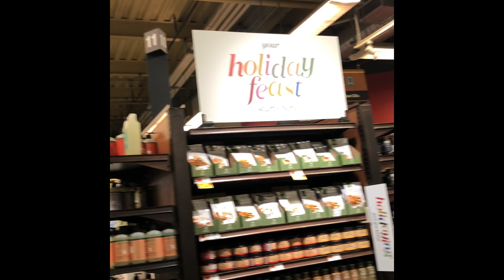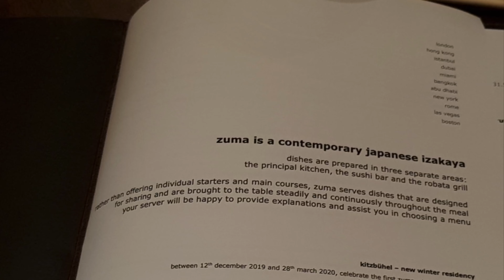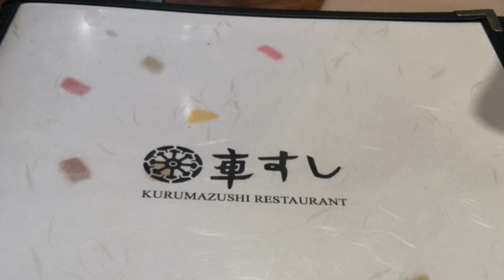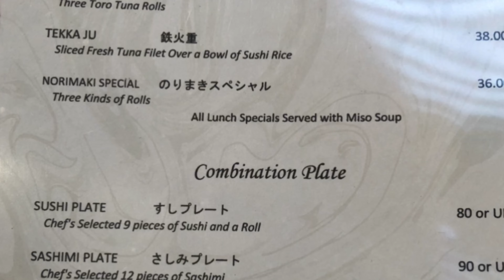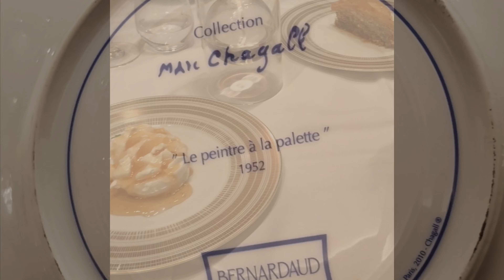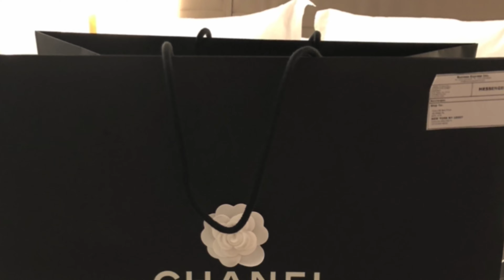In My NEW YORK “State of Mind” ( Part 2) DECEMBER 2019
NEW YORK in December is special for Marvie and I! Its a totally different experience for us being from the Philippines so used to warm weather. Different time, different place , same happy feeling!😃😃.We did’nt think it would be the last time we’d see this City in its normal vibrant state maybe in a long while.This Covid Pandemic changed it all! Glad we did it this way✈️✈️❄️❄️❄️☃️☃️☃️🎄🌲🎄